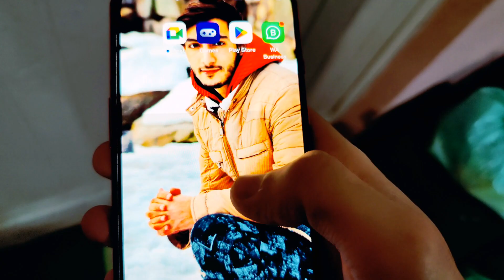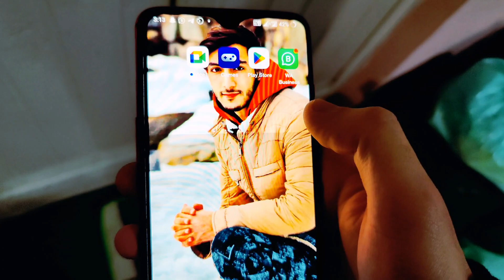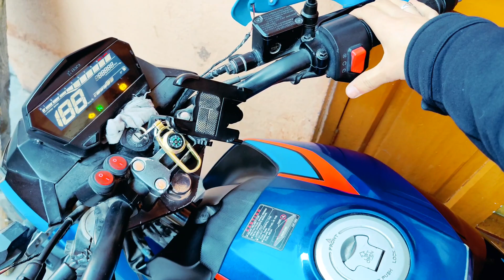itne days baad vlogg banaya ore ye kya hogaya 😥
socials 👇👇..